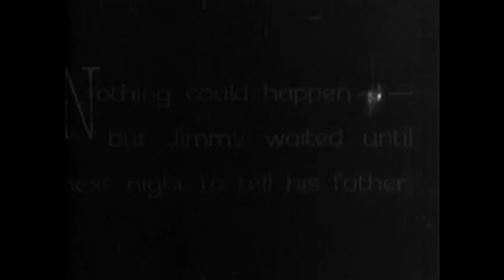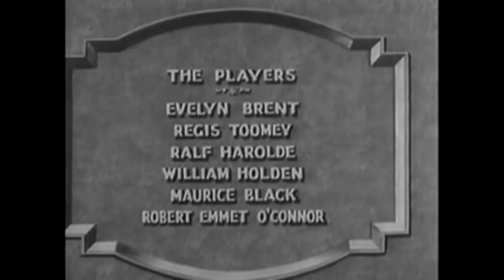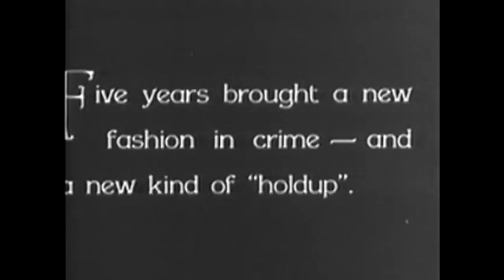Framed (1930)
Stars: Evelyn Brent, Regis Toomey, Ralf Harolde Director: George Archainbaud Writers: Paul Schofield (story), Wallace Smith (dialogue) Rose Manning, the daughter of a racketeer who has just.

This video made during the Great Depression is framed as an exposé of strikebreaking firms. Oddly, the hero of the story shown is Gov. Eugene Talmadge of Georgia, who ejects strikebreakers.